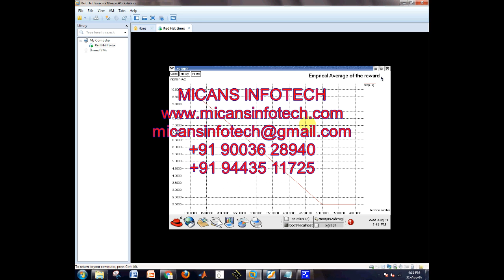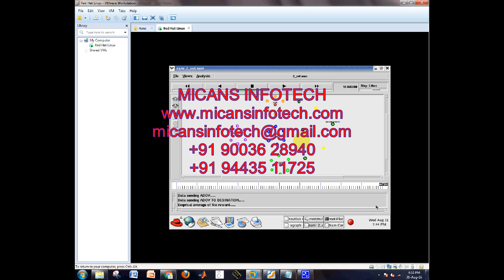NS2 project for On the Design of a Reward-Based Incentive mechanism for delay tolerant networks